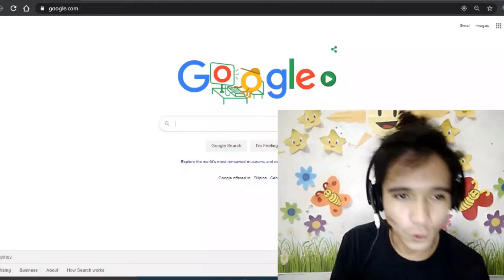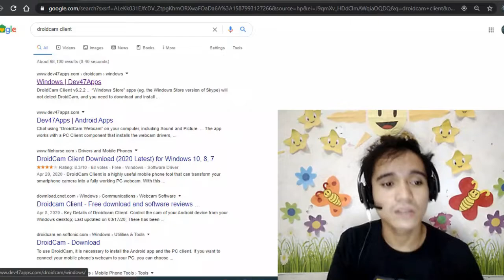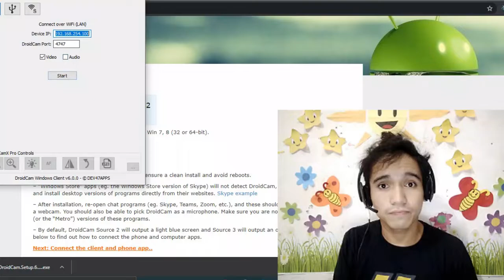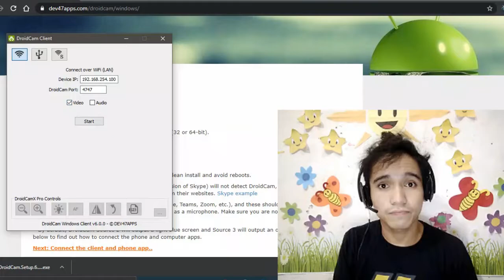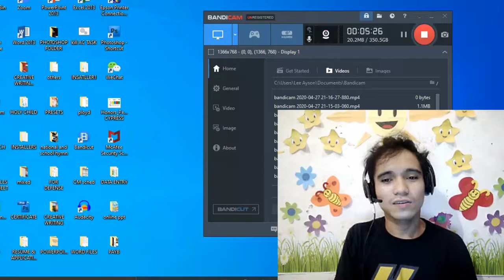Tutorial how to turn your Android Phone into an HD Camera